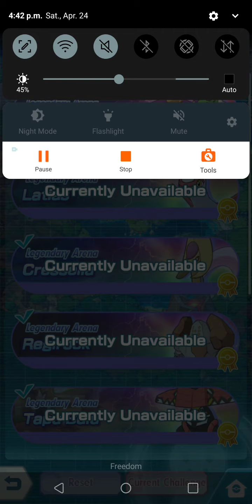Pokemon Masters - Legendary Arena Tornadus - 3v1 with Hydreigon, Swanna, Vileplume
Weekend boredom so here's another Tornadus run, featuring Iris. Vileplume obviously here for the paralysis, Swanna for defensive support and EX boost. Even without maxed out attack and crit, Hydreigon easily destroys this stage. She also functions as a secondary defensive support, and since those debuffs are permanent, we are able to take out an entire health bar with one sync. I have to say, Hydreigon is probably in my top 3 units at the moment. S-tier defensive support coupled with S-tier single target damage.